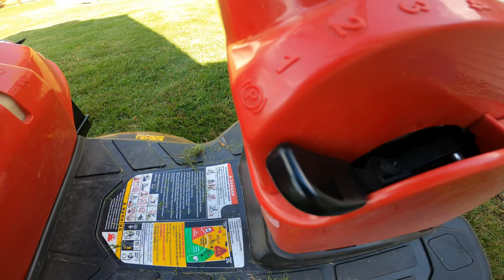How To Start A Manual TB30R Troy Bilt Riding Lawn Mower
This is how to a TB30R Troy Bilt lawn mower.